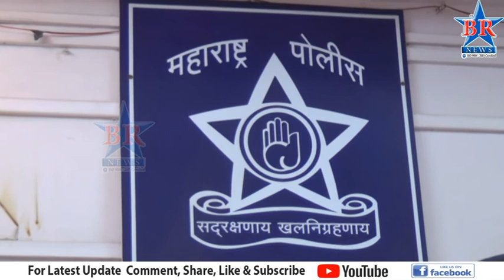आचारसंहितेचा केला भंग जोडभावीपेठ पोलिसांनी गुन्हे केले दाखल